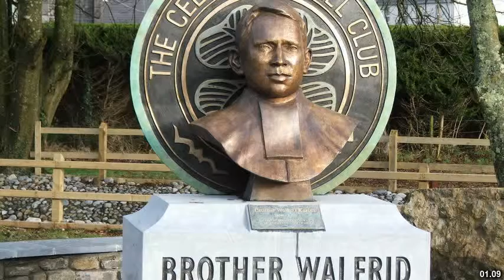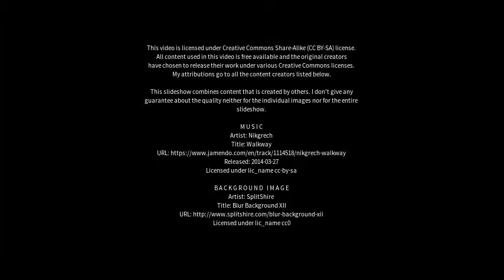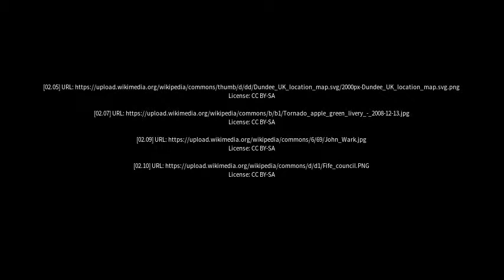Best places to visit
Best places to visit - Cardenden (United Kingdom) Best places to visit - Slideshows from all over the world - City trips, nature pictures, etc.